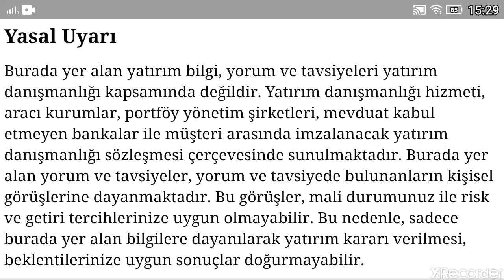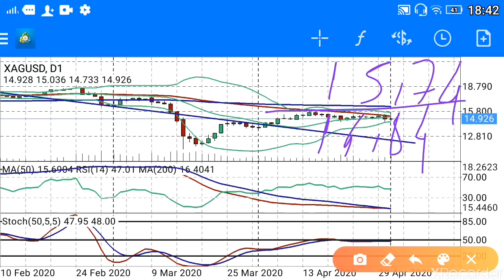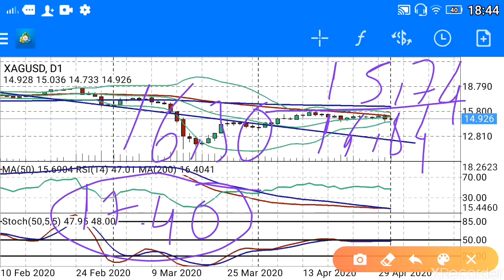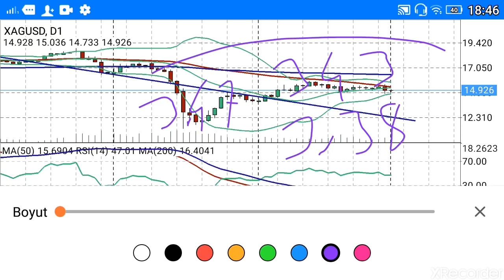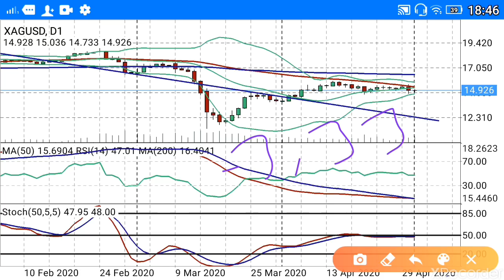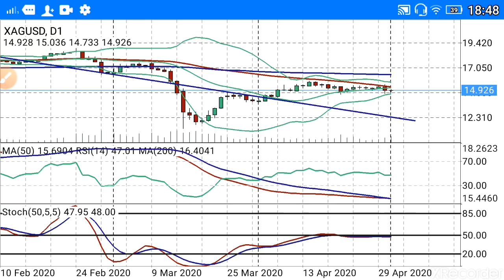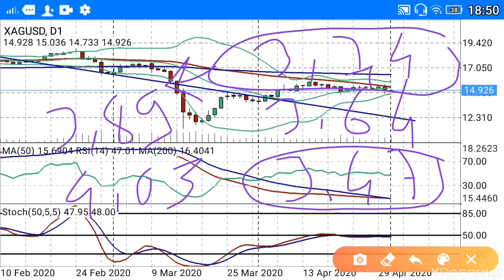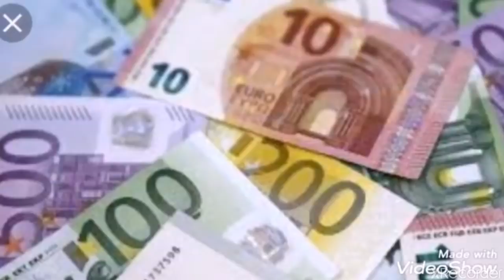Gümüş yatırımı olanlar ne yapmalı?XAGg/TRY - Gram Gümüş Türk Lirası -Gram Gümüş Dolar ($/ONS) Fiyat